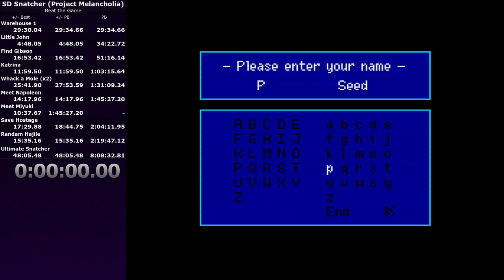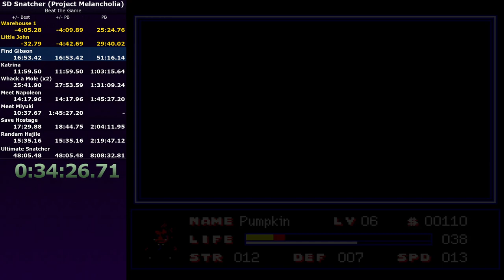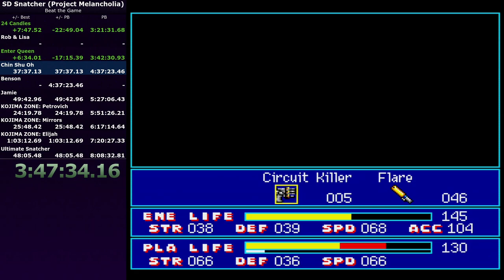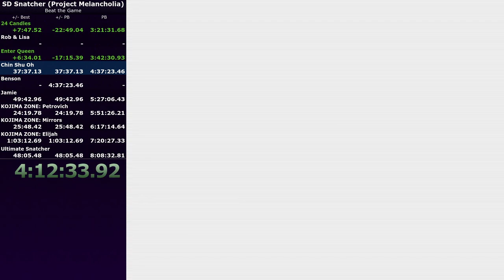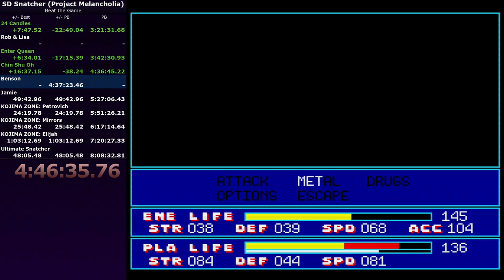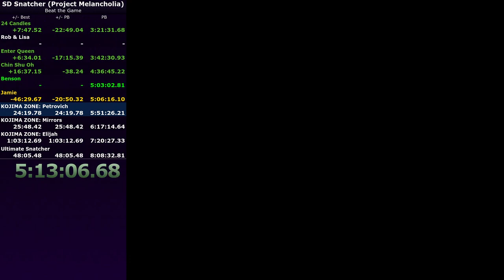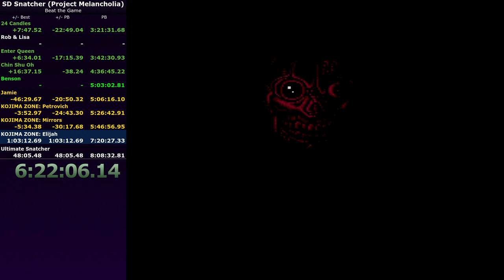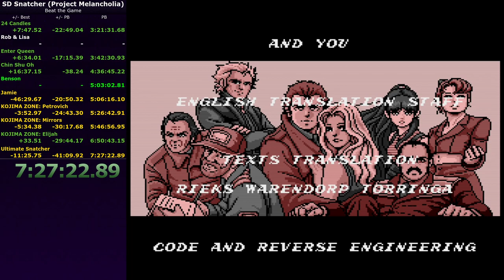SD Snatcher Project Melancholia Speedrun (07:27:22)